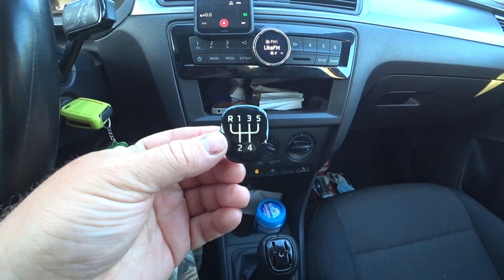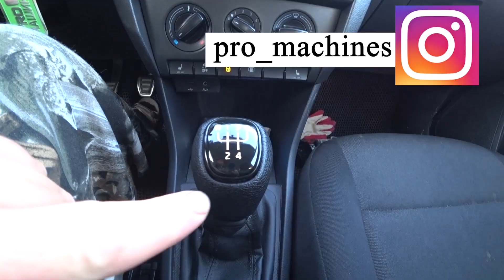Skoda rapid. Сделал ручку КПП лучше чем на заводе.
Skoda rapid. Сделал ручку КПП лучше чем на заводе. Моя комплектация актив предусматривает самую зверски пластиковую ручку КПП, которая разбавлена божественным хромированным ободком. Есть конечно же ещё сразу супер кожаная ручка КПП, сразу получается дорого богато. Но я решил сделать по своему и получилось не так как у всех, я же блогер!) Смотрите что из этого получилось и конечно же пишите комментарии.